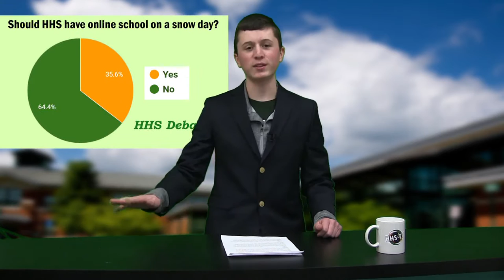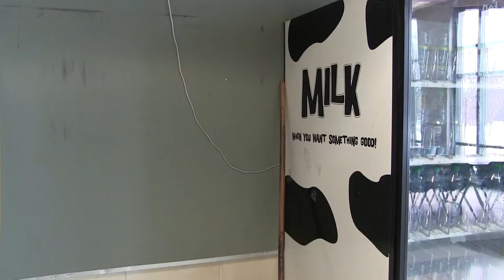HHS Today 2/16/17